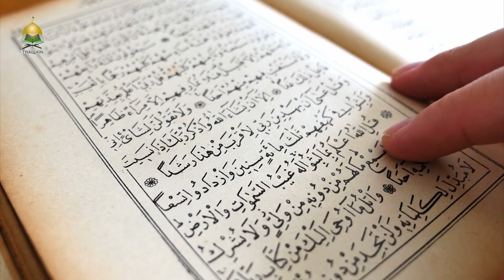Wake Up Early - Gain More! - Sheikh Azhar Nasser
What is one factor that will take your spiritual well-being to the next level?
Speaker: Sheikh Azhar Nasser - -